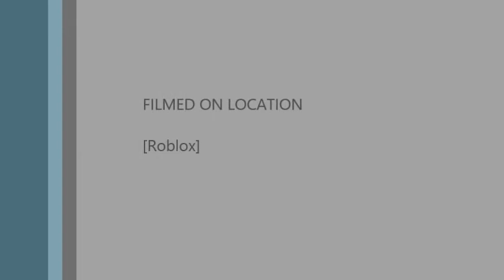Roblox:identity fraud[Warning][Read desc]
WARNING:
-is a little scary

DETAILS:
song:to scary to say...
game:identity fraud
on:roblox